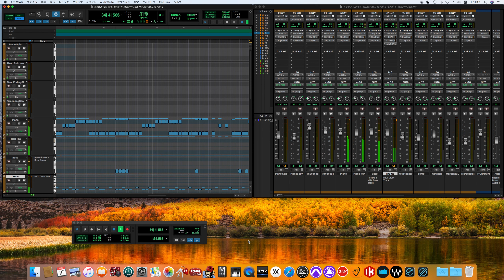Lovely Rita / The Beatles song cover -off vocal ver.-(for fab4 mania)(with Waves Abbey Road collec)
※WAVES Abbey Road Collection(ビートルズがレコーディングで使用していたことで有名なアビイロードスタジオ、このスタジオのレコーディングで使用していたエフェクターをシミュレーションしたソフト！)を使いより本物に近づけました。

サージェント・ペパーズ・ロンリー・ハーツ・クラブ・バンド
Lovely Rita
ラヴリー・リタ
Meter Maid
ミター・メイド (メーター・メイド)

Personnel

The Beatles
John Lennon – lead, harmony and background vocals; rhythm, acoustic and lead guitars; Hammond organ, final piano E chord; harmonica, tape loops, sound effects, comb and tissue paper; handclaps, tambourine, maracas, bass guitar on "Fixing a Hole"
Paul McCartney – lead, harmony and background vocals; bass and lead guitars; piano, grand piano, Lowrey and Hammond organs; handclaps; vocalisations, sound effects, comb and tissue paper
George Harrison – harmony and background vocals; lead, rhythm and acoustic guitars; sitar, tambura, swarmandal; harmonica, comb and tissue paper; handclaps, tambourine, maracas; lead vocals on "Within You Without You"
Ringo Starr – drums, congas, tambourine, maracas, handclaps, tubular bells; lead vocals on "With a Little Help from My Friends"; harmonica, comb and tissue paper; final piano E chord

Sounds Inc. – saxophones, trombones and French horn on "Good Morning Good Morning"
Neil Aspinall – tambura, harmonica
Geoff Emerick – audio engineering; tape loops, sound effects
Mal Evans – counting, harmonica, alarm clock, final piano E chord
George Martin – producer, mixer; tape loops, sound effects; harpsichord on "Fixing a Hole", harmonium, Lowrey organ, glockenspiel and Mellotron on "Being for the Benefit of Mr. Kite!", Hammond organ on "With a Little Help from My Friends", piano on "Getting Better", piano solo on "Lovely Rita"; final harmonium chord.
Session musicians – four French horns on "Sgt. Pepper's Lonely Hearts Club Band": Neill Sanders, James W. Buck, John Burden, Tony Randall, arranged and conducted by Martin and McCartney; harp, performed by Sheila Bromberg, and string section on "She's Leaving Home", arranged by Mike Leander and conducted by Martin; tabla by Natwar Soni, dilrubas by Anna Joshi and Amrit Gajjar, and tambura by Buddhadev Kansara on "Within You Without You",[531] with eight violins and four cellos arranged and conducted by Harrison and Martin; clarinet trio on "When I'm Sixty-Four": Robert Burns, Henry MacKenzie, Frank Reidy, arranged and conducted by Martin and McCartney; saxophones on "Good Morning Good Morning", arranged and conducted by Martin and Lennon; and forty-piece orchestra, including strings, brass, woodwinds and percussion on "A Day in the Life", arranged by Martin, Lennon and McCartney, and conducted by Martin and McCartney.